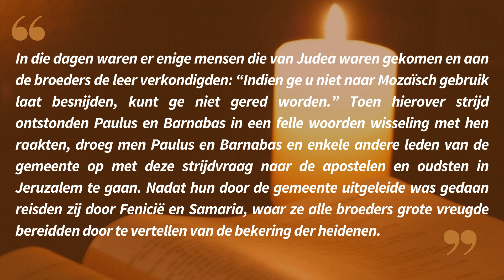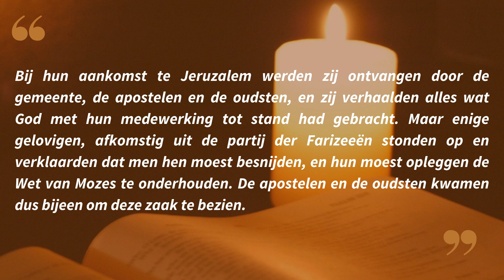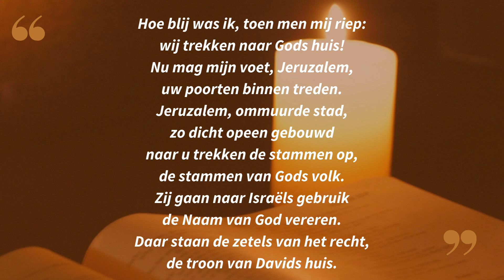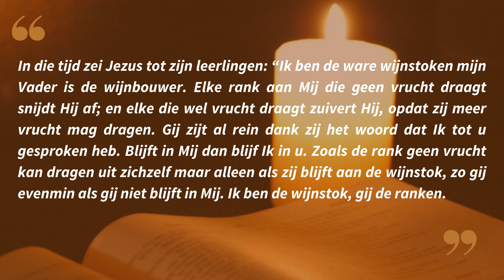Lectio Divina in het Nederlands 10 05 23